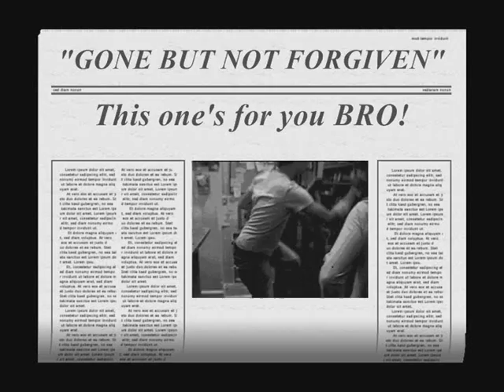Gone But Not Forgiven!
A tribute to my travelling partner!